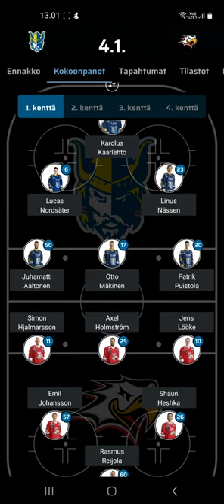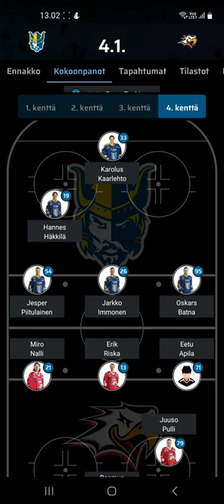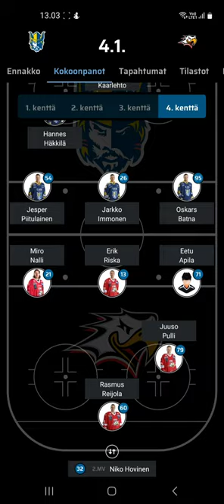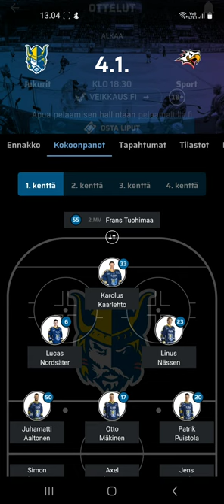liiga kausi 2022 2023 jukurit sport ennakko